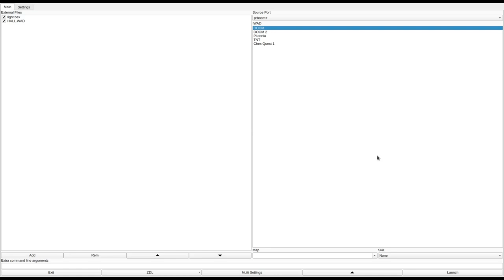DOOM 1 - HALL.WAD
added to the Hall of Fame for exceptionally creative and good-looking design for 1994.
called "The Hall" in the /idgames FTP.
created by Jim McColm on August 13th, 1994.
from the .txt file included with the WAD:
"You've teleported into the rear of yet another demonic stonghold. Intelligence reports there is a large hall within where many comrads have vanished. The final phrase of your orders bothered you. It said simply "Lots-a-luck!" Yes... this is a large WAD but it saves fine. Just don't add any more "things" to it. (or sectors) Well... you can if you want but it won't save then. I really hope you enjoy it! (Comments welcome)"